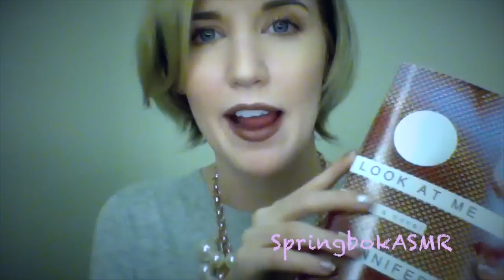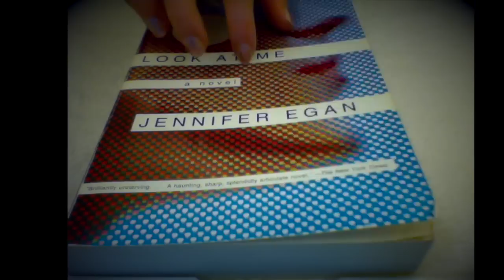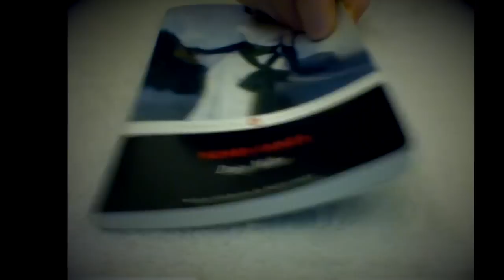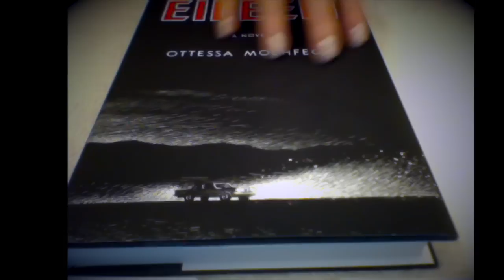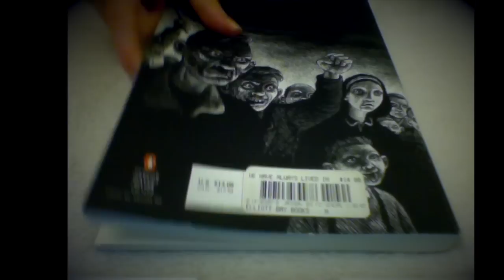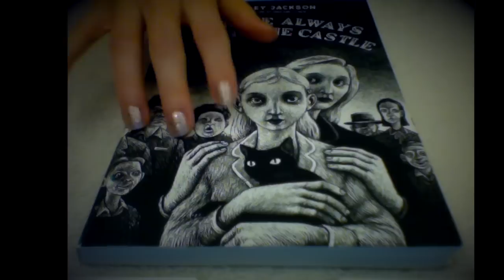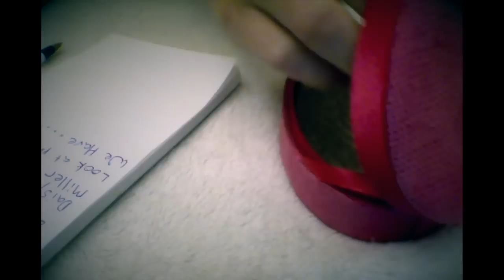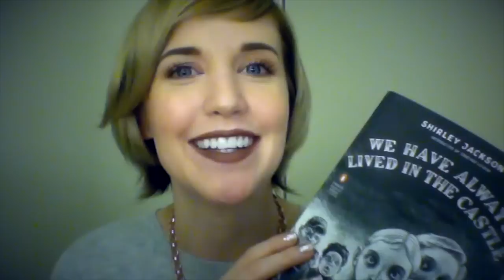ASMR Book Club Role-play (Binaural)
Join my book club and get footnotes of crinkles, paper sounds, tapping, and duck tail (I need a haircut!). I chose books I've read very recently and highly recommend any of them. Enjoy with headphones if you can. Please share some of your book recommendations in the comments if you feel like it--I get some of my best reading material from you all.

Lots of love! I'm working on a new website, but you can always check out my YouTube page for a little more info.